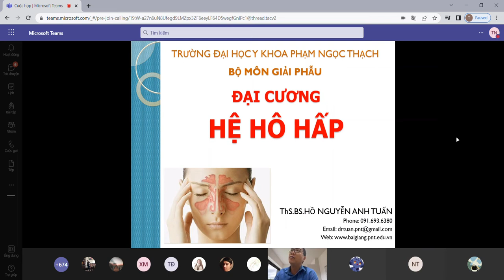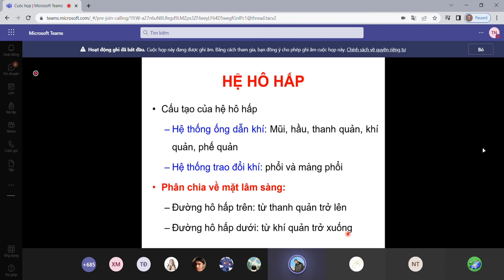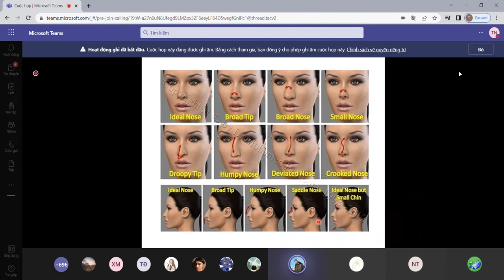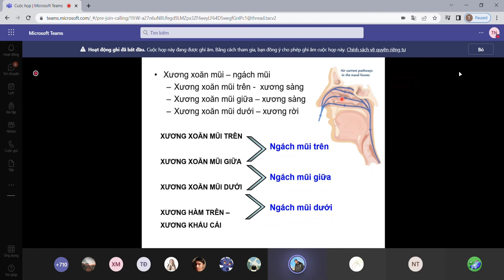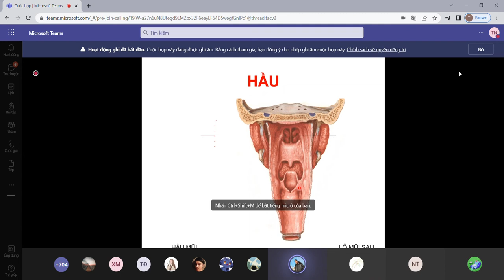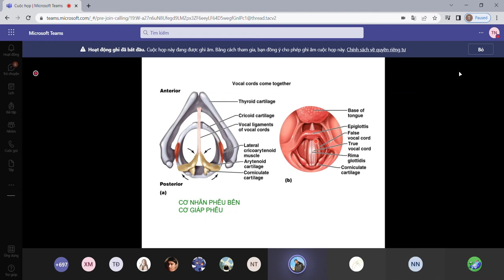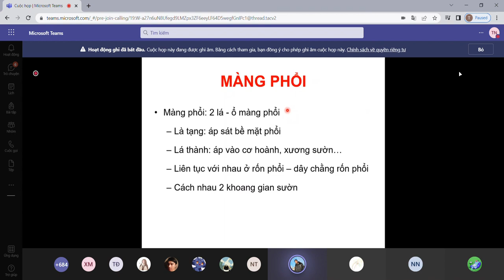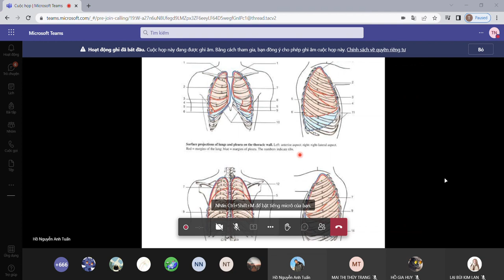HỆ HÔ HẤP - GIẢI PHẪU ĐẠI CƯƠNG YRD21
GV: ThS. BS. Hồ Nguyễn Anh Tuấn
MỤC TIÊU:
1. Liệt kê các thành phần tham gia cấu tạo hệ hô hấp
2. Mô tả sơ lược đặc điểm đại thể của hệ thống ống dẫn khí
3. Mô tả sợ lược đặc điểm đại thể của hệ thống trao đổi khí
4. Các chức năng cơ bản của hệ hô hấp